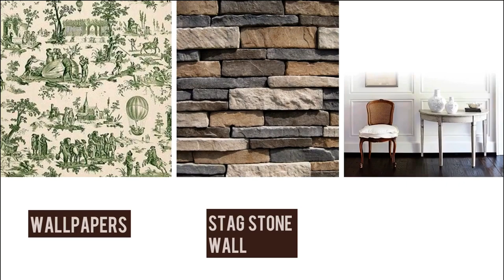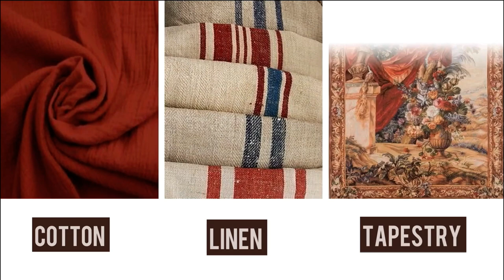Interior designing | French country interior designing style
In this video , i will represent to you the ‘’french country interior designing style ‘’ traditional interior designing trend 2020.

I will talk about the color palette , furniture , materials and accessories and everything you need to know about this trendy design style .

In this video you’ll see how you can achieve french country interior at your modern homes & makes honest use of materials that are traditional.

I hope you’ll enjoy and use this information to create a comfortable and forever french country interiors!